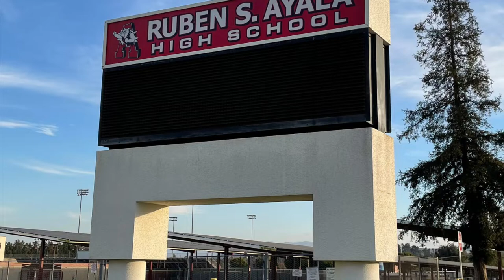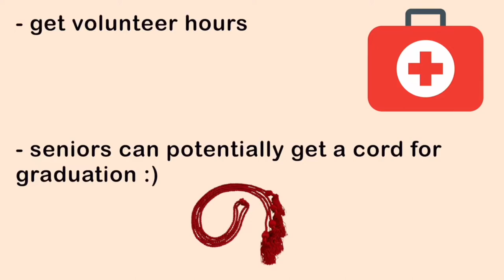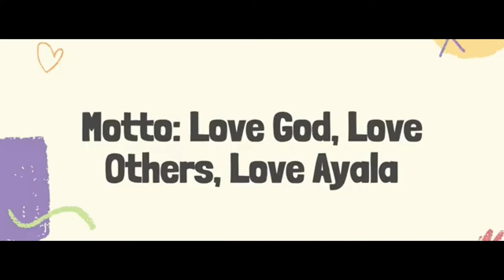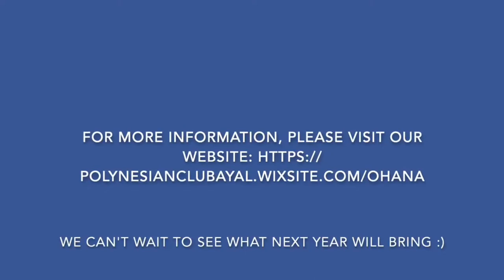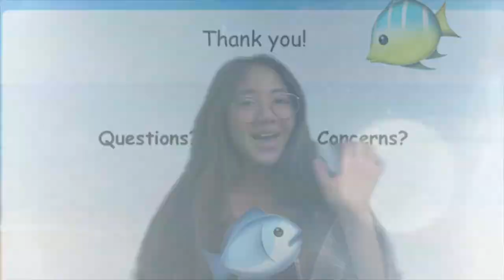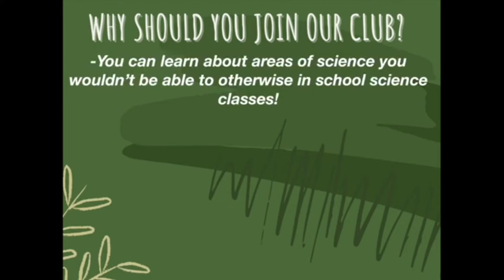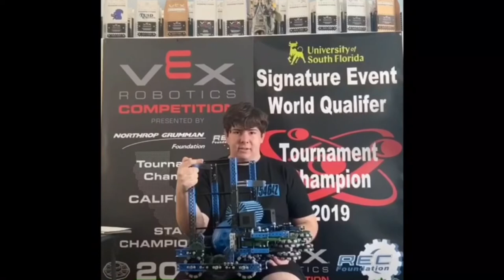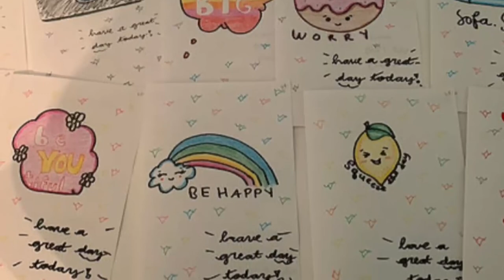~Ayala High School Clubs~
Here are some amazing clubs provided in Ayala High School!